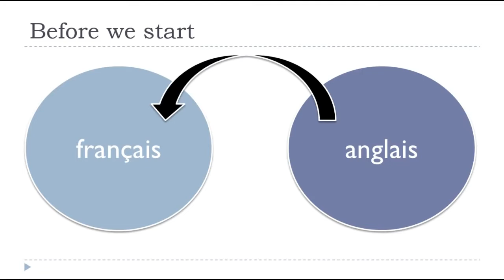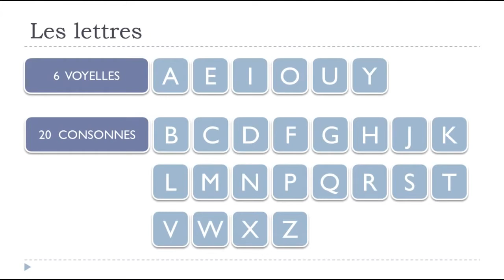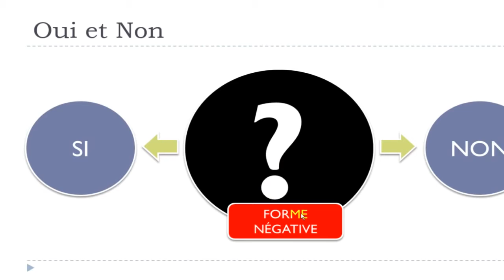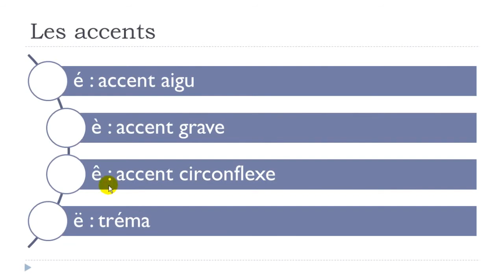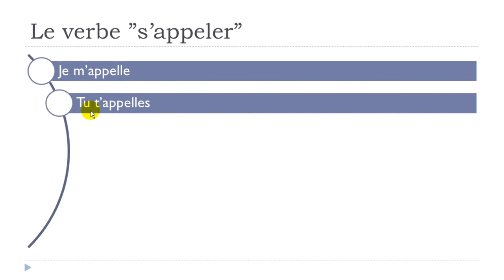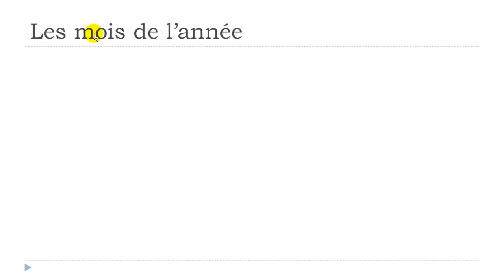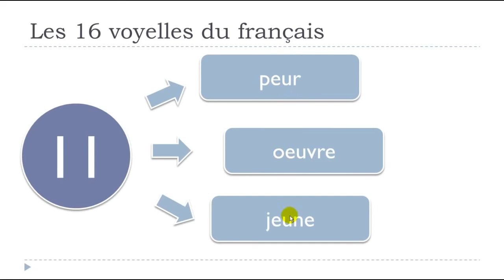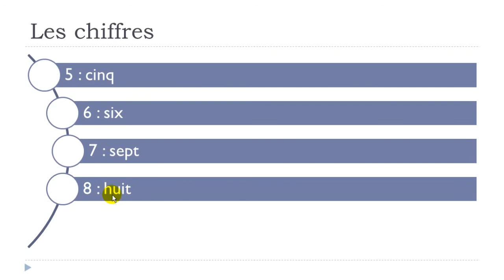Learn French in Sao Paulo I Learn French in 5 days I Day #1